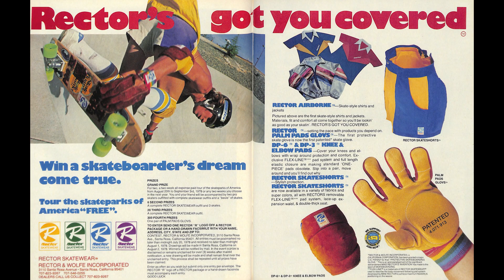WENTZLE RUML - SHOF 2023 1970's ERA 1 INDUCTEE